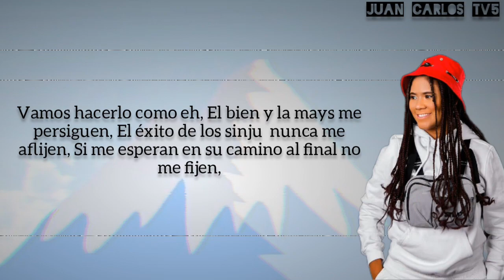Niko Eme & Lizzy Parra - Como Eh "Video Letras"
Nuevo Video 😁
muchas bendiciones y muchas gracias por apoyar mis videos